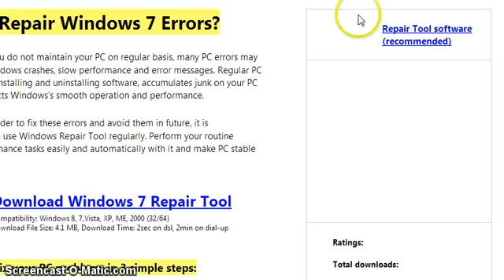My Best Non-Member Account!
Its really cool
and i love video-taping!
Really Random.